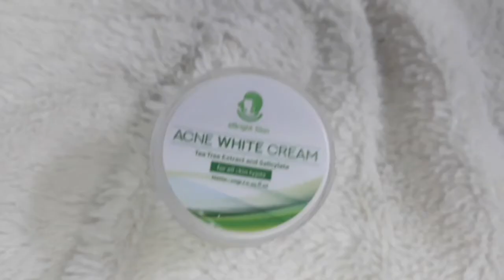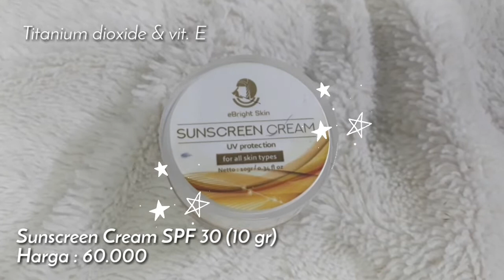SKINCARE AMAN UNTUK IBU HAMIL DAN IBU MENYUSUI | REVIEW eBright Skin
Assalamualaikum..
Disini aku mau sharing tentang skincare yang sedang aku pakai saat ini dan produk yang aku pakai ini recommended banget untuk ibu hamil atau ibu menyusui yang sedang mencari produk skincare yang halal dan juga aman digunakan khususnya saat hamil atau menyusui,  karena mengingat bayi sangat sensitif jadi kita harus pintar2 memilih produk skincare yang bagus dan juga aman. Produknya itu adalah dari e bright skin,  simak reviewnya di video ya.. Semoga bermanfaat,  happy watching..

Produk ini bisa dibeli di :
Shopee (egyptianbeautyskin)
Tokopedia (eBright skin official)
Halalpedia (ebright  skin official)

Skincare aman untuk ibu hamil
Skincare aman untuk ibu menyusui
Skincare bumil
Skincare busui
Ebright skin acne review
E bright skin review
Skincare ibu hamil berjerawat
Skincare ibu hamil yang aman
Skincare ibu hamil dan menyusui
Skincare ibu menyusui berjerawat
Skincare aman ibu menyusui